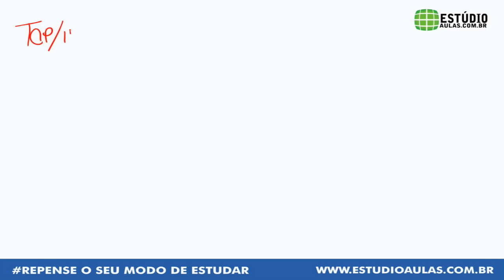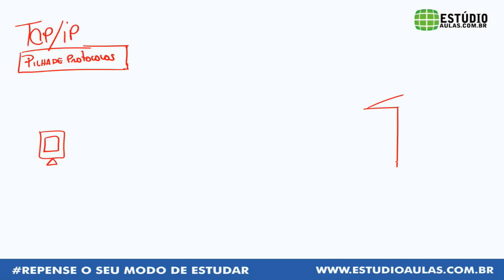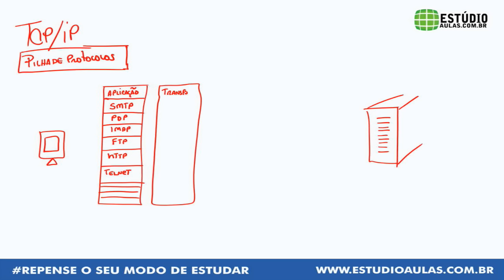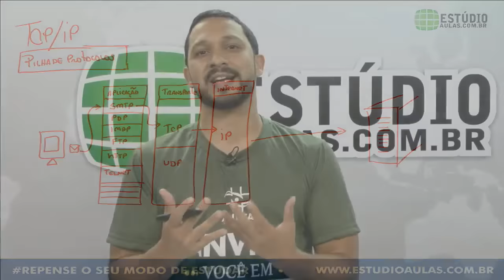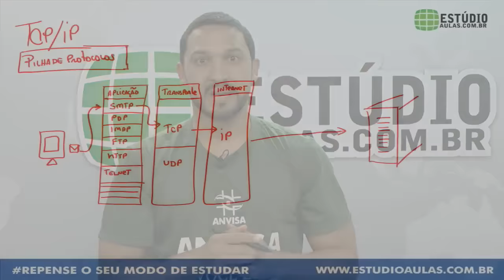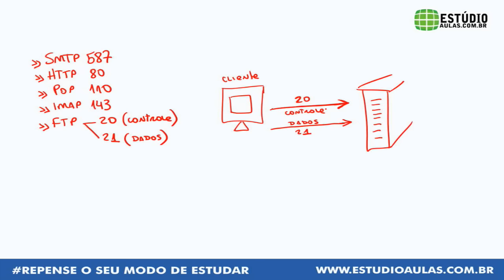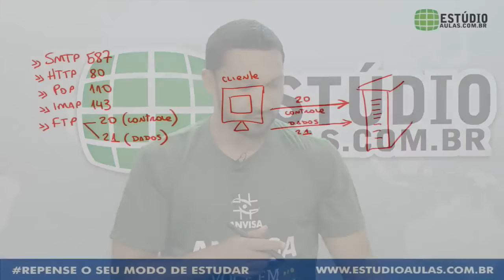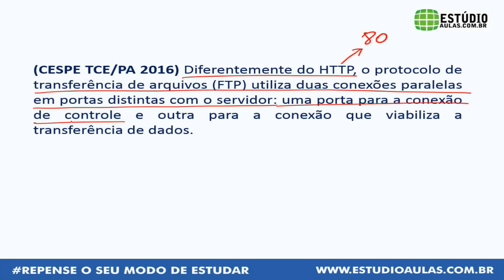Série Informática – Anvisa #4 – Léo Matos